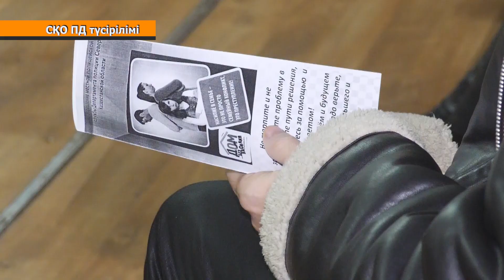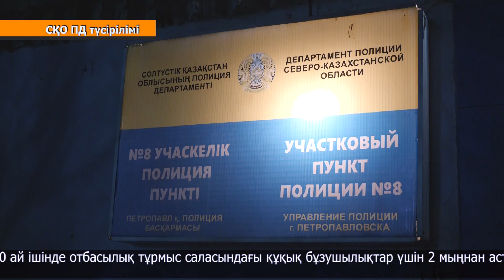Жанжалқойлар - жіті назарда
Отбасының шырқын бұзып, жұдырық ала жүгіретін ерлер ғана емес, қазір ондай әйелдер де бар.